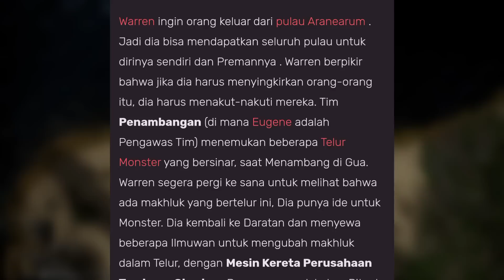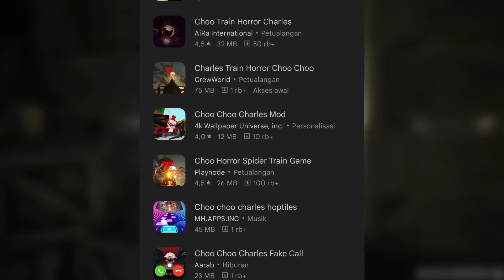DETAIL RAHASIA CHARLES, VERSI MOBILE KOK GINI !!! Investigasi Rahasia & Teori CHOO CHOO CHARLES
DESKRIPSI~

RAHASIA CHARLES BELUM SELESAI, MISTERI TERUS BERMUNCULAN.

Halo semuanya kembali lagi di channel zaky4032 & pada video kali ini kita akan membahas tentang Game yang sedang ramai & hangat di bicarakan para player, yaitu CHOO CHOO CHARLES, ini adalah game horror bertemakan kereta monster laba laba yang sudah sejak desember 2022 rilis, berbeda dengan topik sebelumnya, kali ini kita akan membahas tentang beberapa rahasia mengejutkan yang kita temui dari game ini, seperti adanya easter egg rahasia serta banyak lainnya, apa saja itu ? penasaran ? So langsung aja cek this video.

《SINOPSIS CHOO CHOO CHARLES》

"Menavigasi pulau dunia terbuka dengan kereta tua, meningkatkannya dari waktu ke waktu, dan menggunakannya untuk melawan kereta laba-laba jahat bernama Charles"

《JADWAL UPLOAD》
HARI = RANDOM
JAM   = 13:00/15:30 WIB